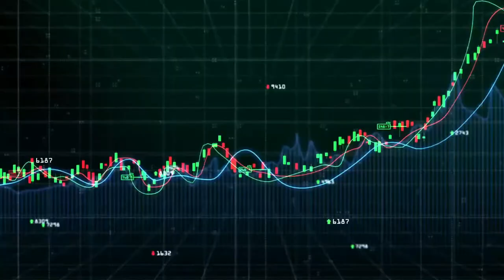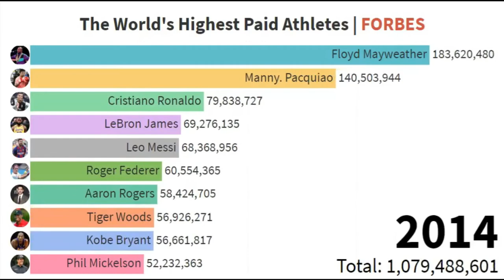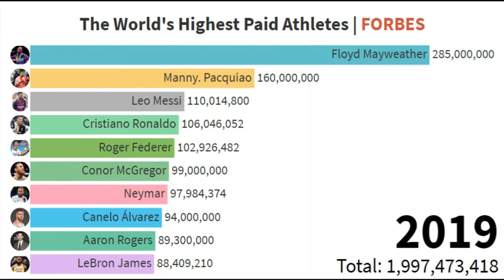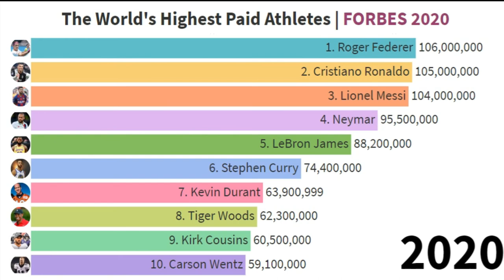Top 10 Highest Paid Athletes in the World Forbes 2012 - 2020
These are the Top 10 Highest Paid Athletes in the World 2020 as rated by Forbes Magazine. Roger Federer came first,while Cristiano Ronald 2nd and followed by Lionel Messi.

SOURCE: FORBES